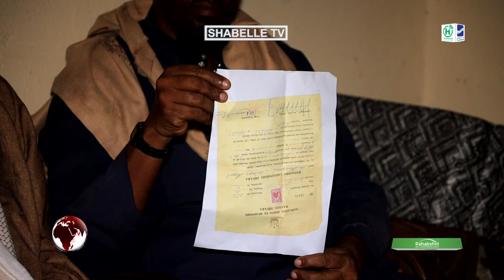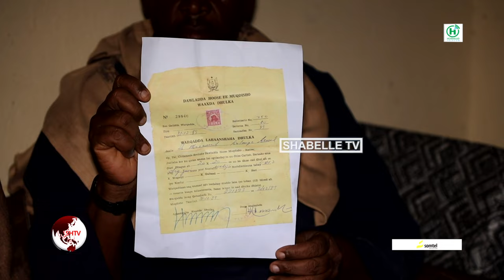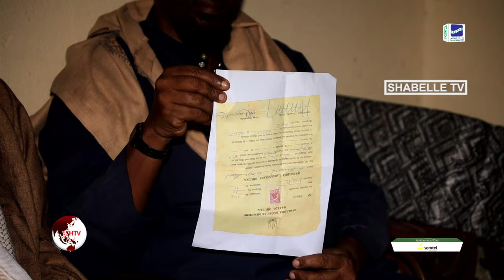Qoysas dhul boob ka cabanaya oo codsi u diray Dowladda Soomaaliya.